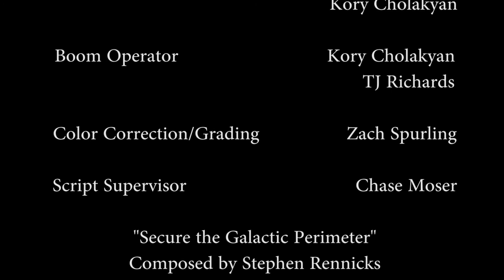The Underdog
Don't let anyone stop your dream.

Project for LA Film School Historical Archetypes & Mythology class. Written in one day, shot the same day, and edited overnight.